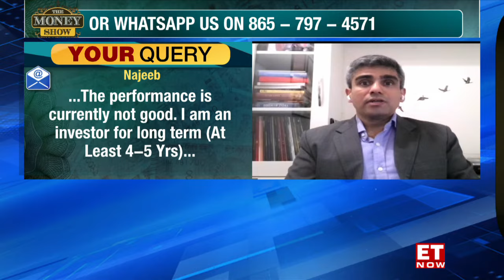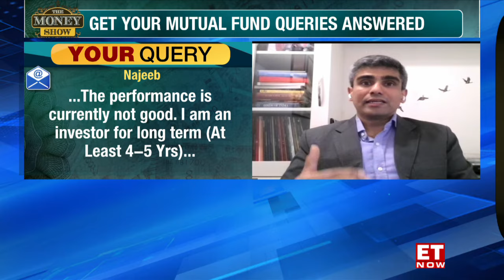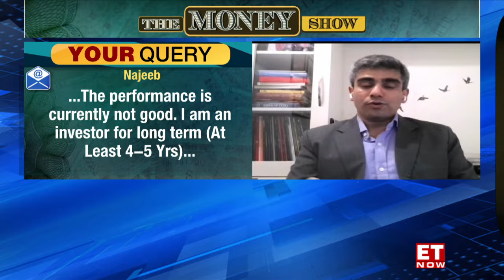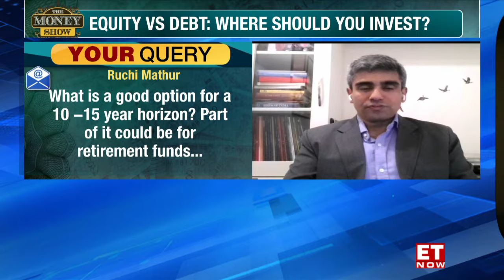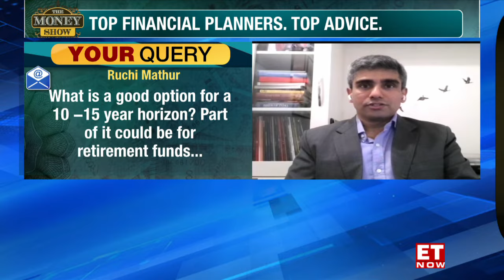Viewers' Mutual Fund Queries Answered | Kaustubh Belapurkar | The Money Show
A plethora of funds are available in the market to invest your hard-earned money in. Everyone's goals are unique, and financing is indeed very personal, and it could get confusing sometimes. So now the big question is: How do you assess which is the right fund for your portfolio? What are the criteria that one should look at? Kaustubh Belapurkar helped our viewers navigate through this.